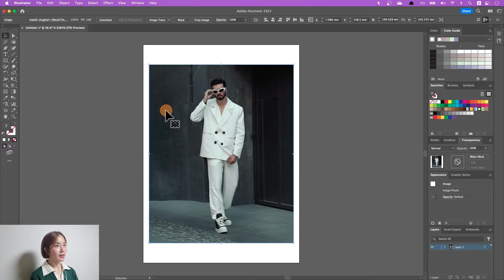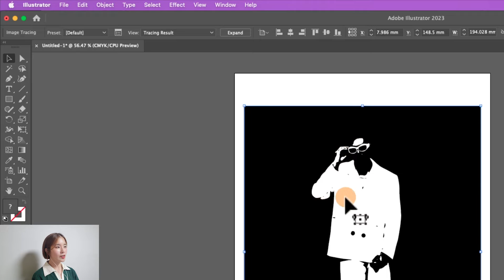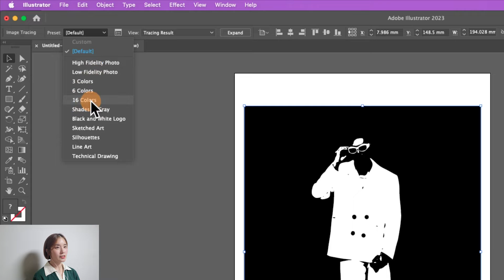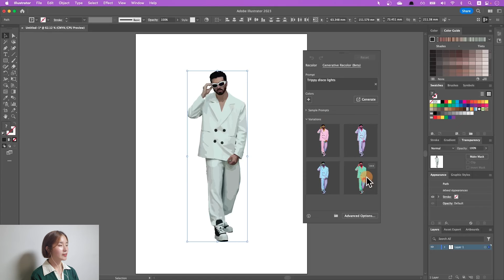일러스트 이미지 벡터로 바꾸기 실루엣 만들기(펜툴 X) How to convert an image to vector in Illustrator - NEW 일러스트(기초) #9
일러스트에서 이미지 색상을 자유롭게 바꾸고 싶다면?
이미지 실루엣을 만들고 싶다면?
이미지 트레이스 기능을 이용하면 됩니다!
NEW 일러스트레이터 기초 강의 아홉 번째 시간입니다.

00:00 인트로
00:29 Place
 이미지 가져오기
00:44 Image Trace
이미지 추적(벡터화)
02:08 Generative Recolor
Adobe 신기능(인공지능)
02:28 Silhouette
 실루엣